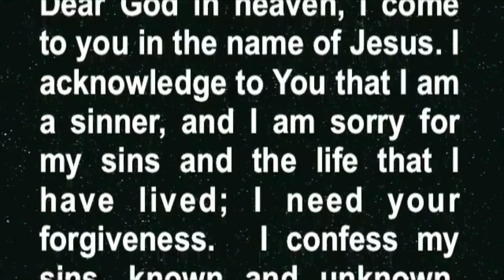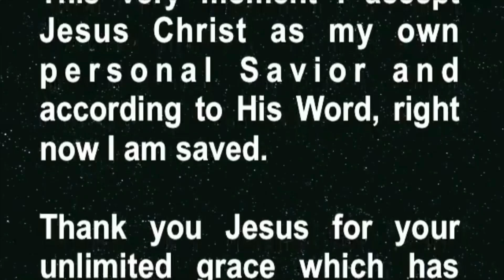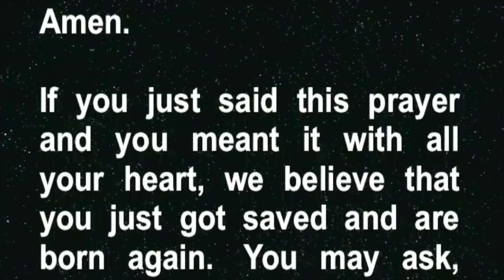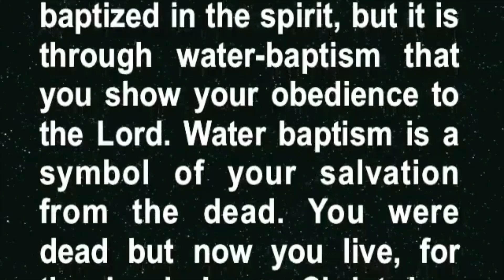SALVATION PRAYER - In The Name of Jesus Christ!!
Here are the ABC's of Salvation to secure our Victory and Eternal Life in Jesus Christ our LORD & SAVIOR..

A - ADMIT that you are a sinner!
B - BELIEVE on the Lord Jesus Christ!
C - CONFESS with your mouth!